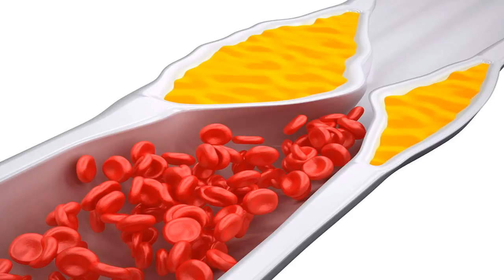Plantas Medicinales Para Controlar La Diabetes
ESTA HOJA CURA LA DIABETES COMO SI FUERA ARTE DE MAGIA!… OJALÁ HUBIERA SABIDO ESTO ANTES ¡ES FANTÁST